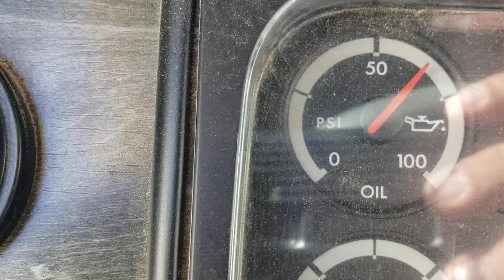WNA321 Absolute Truck Auction LOT77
WNA321 Absolute Truck Auction